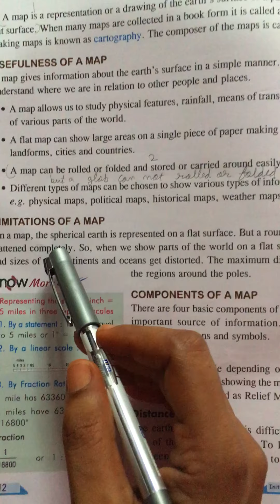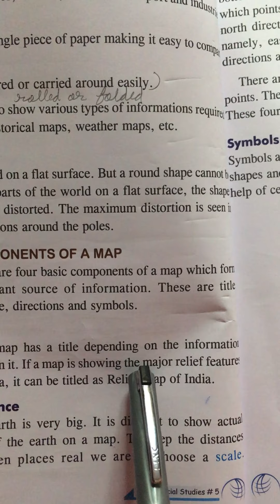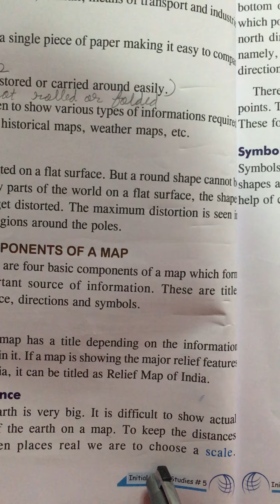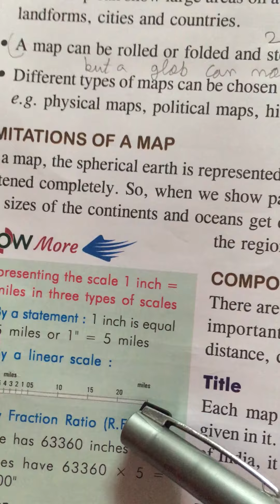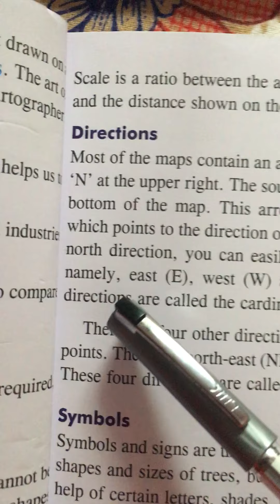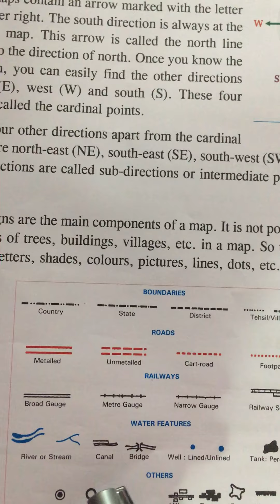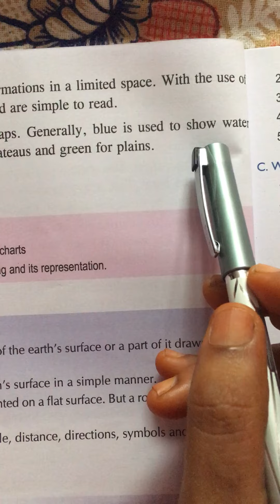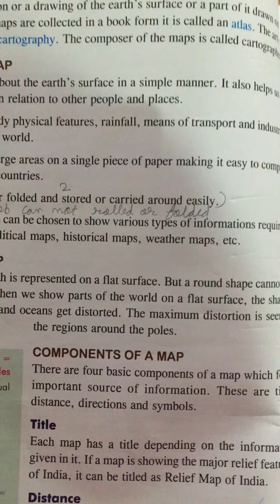Class 5th social studies